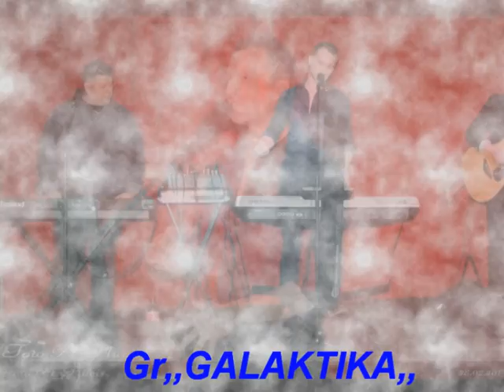Gr,,GALAKTIKA,, 28.02.2015 ,,Raganas Ķēķī,,